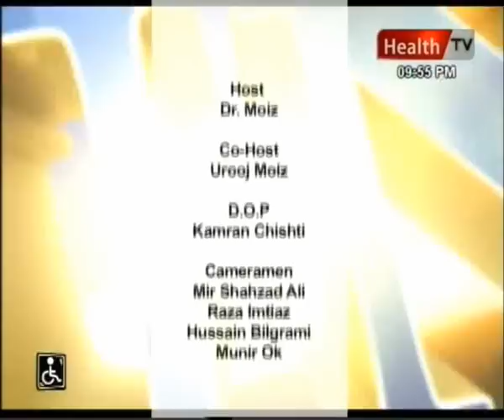Dr. Moiz Lounge Topic. Miracles 30th Nov. 2011 Part 4.flv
Dr. Moiz Lounge Topic. Miracles 30th Nov. 2011